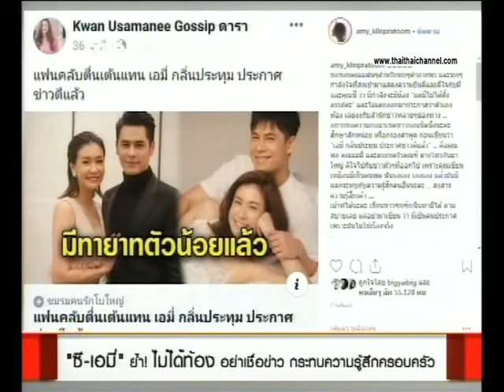ซี เอมี่ ย้ำ ไม่ได้ท้องอย่าเชื่อข่าว กระทบความรู้สึกครอบครัว ไทยไทยคลับ 19 2 62